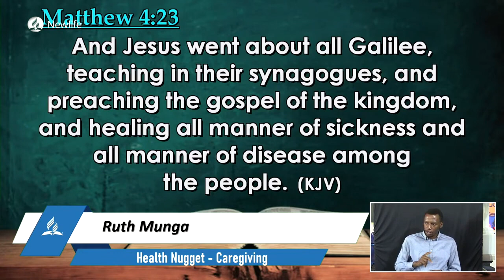Health Nugget || Caregiving for Children with Chronic illnesses || Ruth Munga